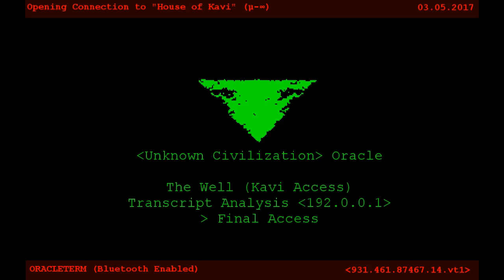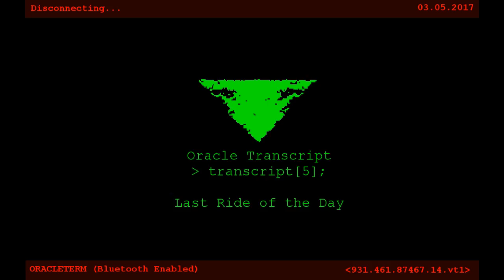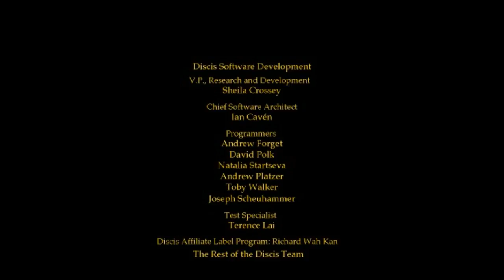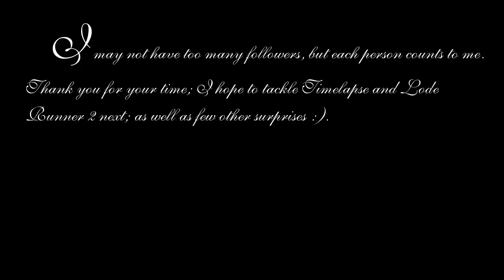Jewels of the Oracle Let's Play: Last Ride of the Day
We tackle the puzzle of figuring out what to do with the Oracle in block form, find the lost city, realise it may have already been plundered, but also realise that no matter how simplistic the ending is for this game, the journey is what mattered. For the first time in my life, I finished this game having not only solved all the puzzles at once, but putting forth the effort to understand them. In a way… it’s the first time I truly played this game.

I keep the Jewels of the Oracle credits music of course, but without a suitable music for the end game, I chose Storyteller Cave, from Timelapse: Ancient Civilizations… another game I intend to LP.

But first, I really need to get a new mic. I got a new mic… but I am new to audio recording, so I got an omnidirectional one. I also live (a good distance away, but still close to) a majour intersection, and people really like their loud cars. So, I need to invest in a directional mic this time.

But, enough of those problems, we have the finale of my Jewels LP. Easy mode puzzles come later. Easy mode of “Hall of Hidden Links” can go sod off.

Not what you were looking for? If you googled Last Ride of the Day hoping for Nightwish, sorry to disappoint you this isn’t the video you are looking for. It does have the fonts though.

Thanks to everyone who watched and enjoyed this LP.

Special Thanks also to my late parents, my friends, my husband, and to any future bisexual polyamorous girlfriend I find.

And to Smokey The Bear. If you take nothing else away from this LP, then remember this: only you can stop forest fires.